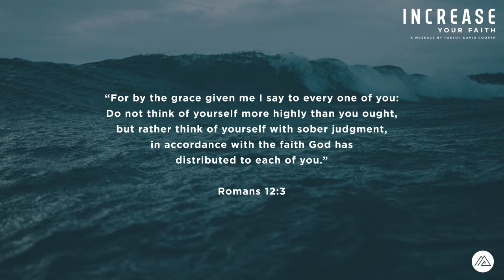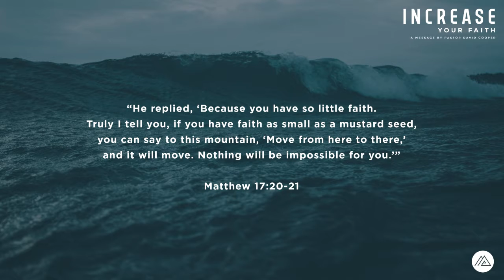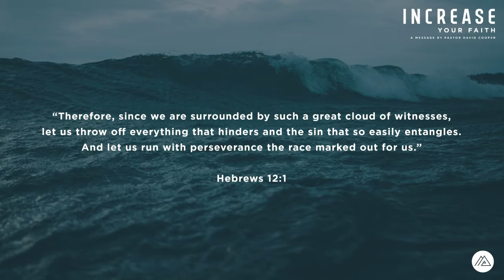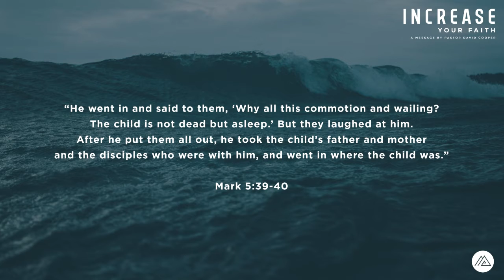Increase Your Faith | Pastor David Cooper | June 14th, 2020